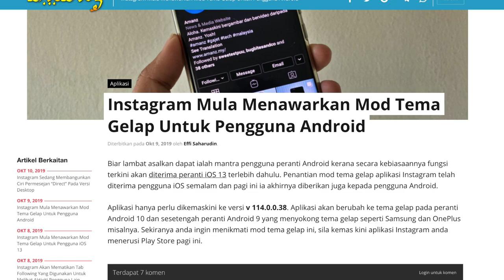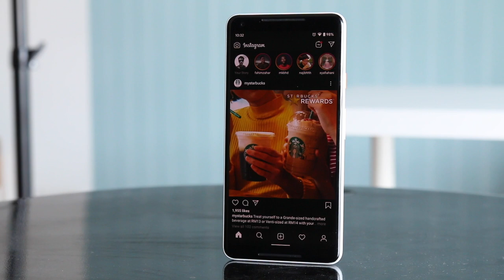Seminit - Cara Aktifkan Instagram Mod Tema Gelap iPhone dan Android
Baru-baru ini instagram baru sahaja menyokong tema gelap pada aplikasi mereka dan kami akan tunjukkan bagaimana untuk aktifkannya samada iPhone ataupun Android.